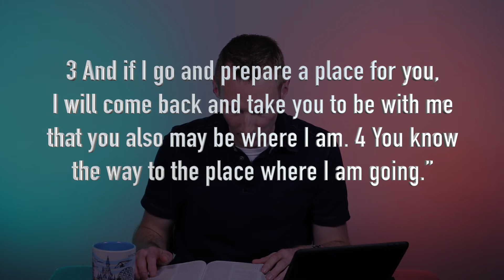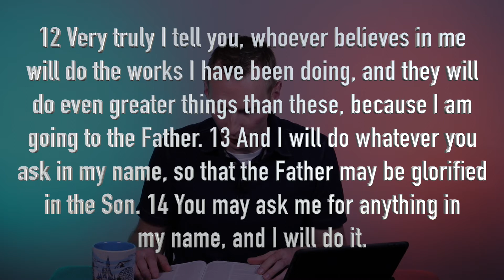Youth Discipleship for Sunday, May 10th, 2020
Youth Discipleship class for Sunday, May 10th, 2020. We are exploring John 14:1-14 today. It is our desire for students to connect with God and others, grow in Christlikeness, and share God's love with the world.

Questions in this video:
-How has your heart been troubled?
-How would you describe the words, "way, truth, and life" as Jesus mentions them here?
-When is "good enough" actually good enough?
-How do you feel when you've asked Jesus for something and he didn't do it?
-Who do you know that needs to hear this story and how would you share it with them?